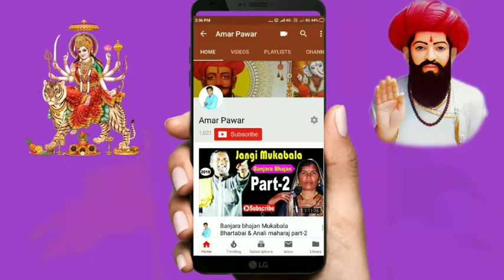Banjara kala pathak बाई तुला गुरगुंडा होईल ग